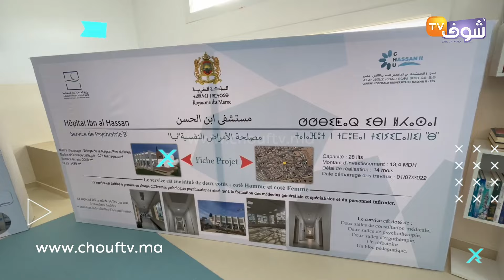لتجويد الخدمات الصحية..وزير الصحة يدشن خدمات حيوية بالمستشفى الجامعي الحسن الثاني ومستشفى بن الحسن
رصدت شوف تيفي تدشين وزير الصحة خالد أيت الطالب مجموعة من الخدمات الحيوية بالمستشفى الجامعي الحسن الثاني بفاس ومستشفى بن الحسن.